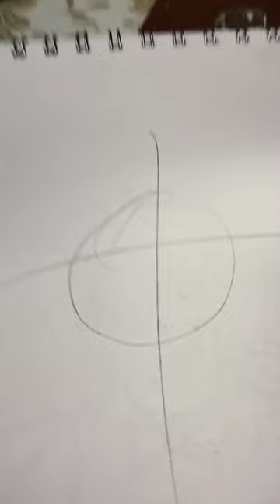basset hound or beagle which will you choose